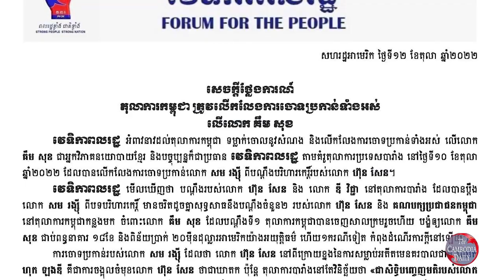ក្រុមអ្នកតស៊ូមតិទាមទារឲ្យ តុលាការកម្ពុជាទម្លាក់ការចោទប្រកាន់លើលោក គឹម សុខ